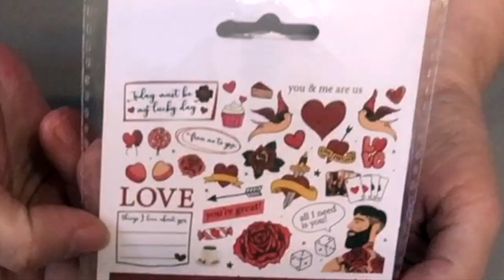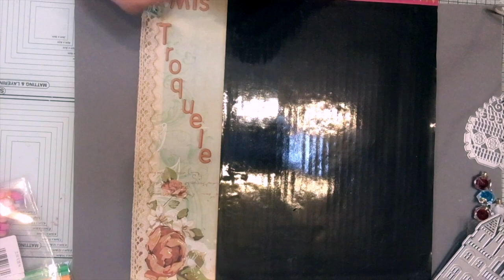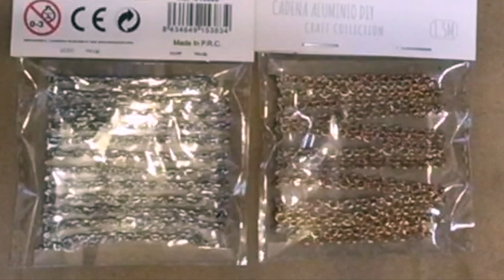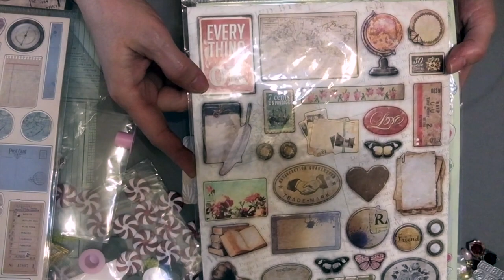SuSuRRoS DeL PaPel-Scrap ESPAÑA- COMPRAS ANIVERSARIO ALIEXPRES, SFERA,TIGER Y BAZAR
Holaaaa👋🏼👋🏼👋🏼
Hoy paso como un cometa, a dejaros un video de lis que nos gustan un montón. De compras.🤷‍♀️
Hecha en varias tiendas físicas y en Aliexpres con motivo de su aniversario.
Son muy variadas. Espero que os guste muy mucho . Al igual que espero con ansia viva vuestros comentarios. Y vosotras ya sabéis de qué hablo😜😜😜😜
😘😘😘😘y hasta otro ratillo
Charms de galleta
Vamos a ahorrar juntos en AliExpress con cupones de nuevo usuario.
Pompón de gasa
€ 1,36  19％ dto. | Pompón de gasa con encaje de 15mm y 25mm de tamaño, pompón de gasa con encaje, bola elástica con flores, DIY, hecho a mano, colgante de malla de felpa, Clip para el pelo, accesorios de decoración
Cabezales para cuentas plata y oro
€ 1,59  11％ dto. | Envolturas de filigrana huecas doradas y plateadas, conectores de flores, adornos de Artesanía de Metal para Scrapbookings DIY, YK0755 decoración del hogar, 50 Uds.
Troquel castillo
€ 2,95  15％ dto. | Troquel de corte de metal cruzado para manualidades, plantilla de troquel de Castillo de princesa para manualidades, álbum de recortes, Impresión de tarjetas de papel, plantilla de molde
Cestita de pascua
€ 1,77  23％ dto. | HILIFE-troqueles de corte de Metal para álbum de recortes, cesta de flores tridimensional, plantillas de corte, tarjeta de papel para álbum, decoración artesanal
Charms de uvas
Pagoda enana
€ 3,08  35％ dto. | Dies scrapbooking nouveau arrivage 2020 árbol de Navidad casa papel de manualidades de corte de metal muere álbum para plantilla para hacer tarjetas
Charms farolillos facetados
€ 1,00  30％ dto. | Mini cuentas poligonales acrílicas transparentes, 10 Uds., 16MM, abalorios, colgantes, adornos, fabricación de joyas
Flores de pasta multicolor
Chuches estrellas y corazones
€ 0,11  5％ dto. | Artificial de chocolate de forma de corazón de amor, regalo de Material de relleno de cajas boda matrimonio decoración suministros para manualidades DIY
Tiras de fimo flores
€ 0,83  20％ dto. | 10 unids/set rodajas de fruta para suministros de masa viscosa/uñas consejos sobre arte arcilla Fruta Artificial rebanadas palos lodos juguetes Lizun DIY relleno
Pomitos dorados plata y bronce
€ 0,83  30％ dto. | 10 unidades/lote de Mini pomos, asas pequeñas de 7mm * 10mm, tirador de bronce antiguo/plata/oro, joyería, caja de madera, cajón, Hardware de gabinete con tornillo
Efimeras de San Valentin
€ 1,82  10％ dto. | CRZCrafter-papel impreso, formas de papel Diecuts, Ephemera 4c diseño 79 Uds. Álbum de manualidades, tarjetas, diario, adornos
€ 0,52  49％ dto. | Colgantes de poliéster con borlas para fabricación de joyas, 10-30 Uds.
Charms de abre botellas y sacacorchos
€ 1,33 | Colgante de 26x17mm de 10 piezas, abridor de botellas de vino, colgantes para hacer joyas, abridor de vino
Charms flores de tela
Charms gafas
€ 1,24 | WYSIWYG-abalorios de gafas de sol, 20 Uds., 21x20mm, colgantes tibetanos de Color plata, fabricación de joyas antiguas, artesanal hecho a mano